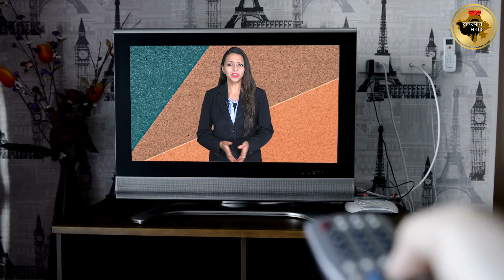पायलट-प्रियंका पर भारी पड़ेगी मोदी -शाह की जोड़ी । sachin pilot news today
Sachin Pilot News Today: Modi-Shah Duo Faces a Political Showdown with Priyanka Gandhi | Expert Analysis!"

Dive into the latest political upheaval as we unfold the gripping saga of Sachin Pilot's impact on the Modi-Shah alliance. In this exclusive video, our seasoned political analyst with over 15 years of experience, dissects the breaking news surrounding Sachin Pilot and predicts a seismic shift in the political landscape.

🔍 Key Insights:
✅ Unravel the unfolding political drama in real-time.
✅ Explore the potential ramifications on the Modi-Shah partnership.
✅ Gain expert analysis on Sachin Pilot's strategic moves.
✅ Understand the implications for Priyanka Gandhi in this political chess game.

🎙️ Expert Commentary:
Our resident political expert, with a rich history of accurate predictions, provides in-depth insights into the dynamics at play. Stay ahead of the curve with this comprehensive analysis of Sachin Pilot's current political maneuverings.

🌐 Stay Informed:
Don't miss out on the expert perspectives that keep you well-informed and ahead of the political curve.

Rajasthan samwad is daily news analysis platform on YouTube , Here you will be gathering all content about rajasthan news analysis and get all rajasthan update. Our team of news professionals will be updating you with trending news and its in depth analysis. Weather it is about happenings of rajasthan or it is about leaders like Sachin pilot, you will get all sachin pilot updates and pilot news on rajasthan samvad. Many people on internet are searching for Ashok Gehlot news but you will get the most authentic updates about Ashok gehlot on our channel. Also on our platform you will see the updates about farmer leader hanuman beniwal and news of khimsar mla beniwal . The Channel will also talk about rajasthan business and will be giving all updates about the business of rajasthan. On Rajasthan Samvad you will get the most updated content of rajasthan wether it is about the tourist attractions of rajasthan or several other news on this platform.

Also Watch